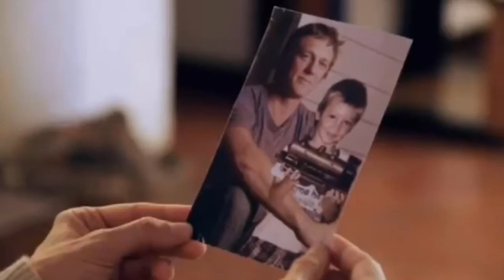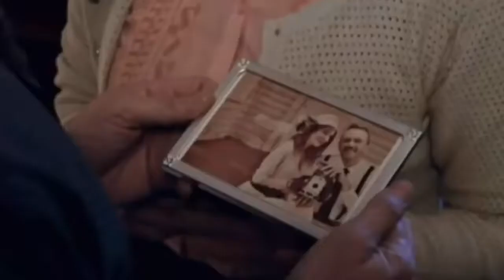Esperanza Mia/Momentos: Clara y Esperanza #58